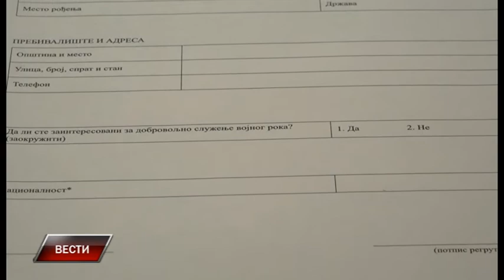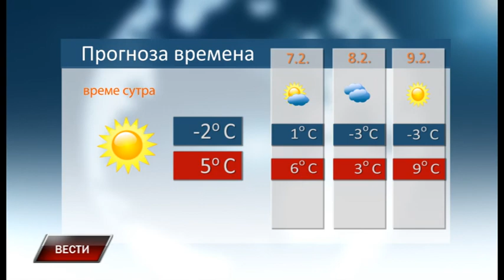Vesti 5 2 2020